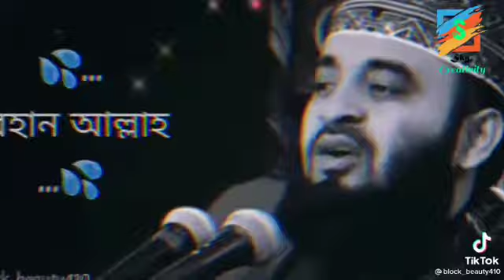Mizanur Rahman Azhari New Virul Tik Tok Owas Vedio||Sky Creativity